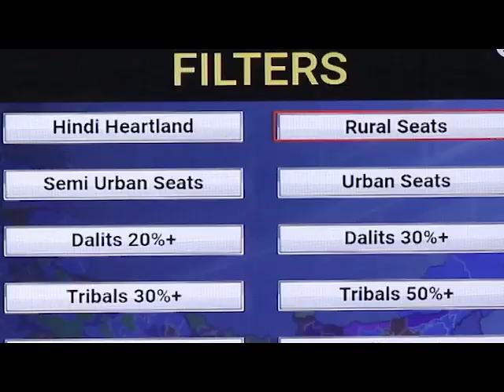Anupam Mishra Magic wall promo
Video from Anupam Mishra 😊👍